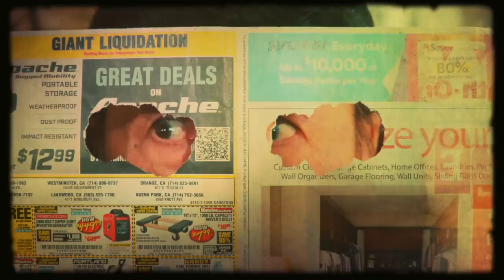🇺🇸#53 Dọn dẹp phòng "đồ chơi” và phát hiện...